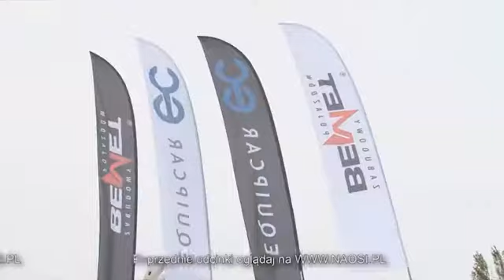Zwiastun odcinka "Na Osi" w Motowizji i TVR - 06.12 i 09.12.2014 (590)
W najnowszym odcinku "Na Osi" zobaczycie między innymi:
- firmy zabudowujące na IAA
- historię Zetora
- używane Volvo FM 410
oraz Egipt w Polsce :)

Nie możesz tego przeoczyć!

Oglądaj w:
- Motowizji 6 grudnia o 14:00
- TVR 9 grudnia o godz. 21:30